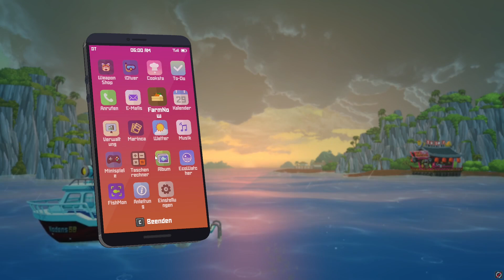weiter OHNE Godzilla-DLC - Dave the Diver 059 - PC Lets Play deutsch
Hier spiele ich Dave the Diver, ein Einzelspieler-Game, in dem es tagsüber ums Tauchen und Fischen geht. Abends führen wir eine Sushi-Bar.

Ziel dieses Let's Plays soll es sein, die Story vollständig durchzuspielen, alle Fischarten zu entdecken und natrülich auch alle Nebenquests zu erfüllen.